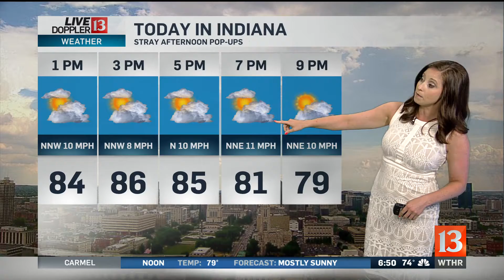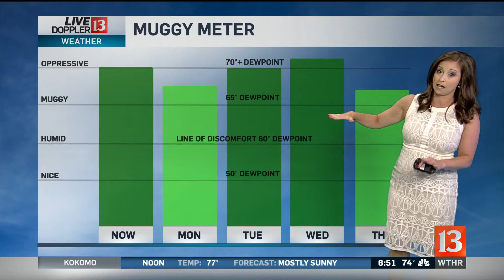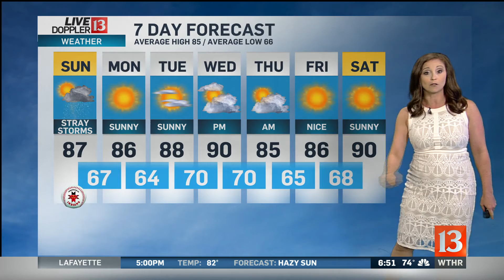Live Doppler 13 Sunday Sunrise forecast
Lindsey has stray showers in her afternoon forecast.